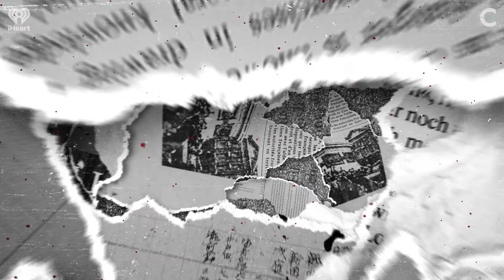Puerto Rico Elections Update, Political Misinformation (Thursday Trends) | Life as a Gringo S3 Ep 55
Dramos deep dives into some trending stories from this last week including the weaponization and misinformation surrounding the recent hurricanes, Puerto Rico's latest poll numbers, a Latina led group fighting for the rights of the LGBT+ community and more!

“Life As A Gringo” is a podcast from Z100 On-Air Personality, Dramos. The show represents the voices of American-born Latinos who live their lives existing in a gray area. Those who are looked at as a gringo or “too white” by their family back in their native land, but were constantly reminded that their house smelled different or their parents music was “weird” by the people they grew up with. This is life as seen through our eyes. “...one feels at home in both places, yet at home in neither place” - Ed Morales